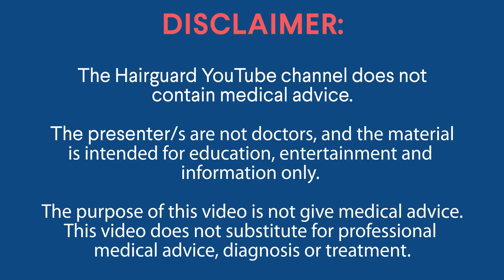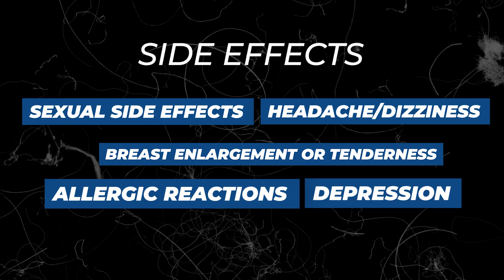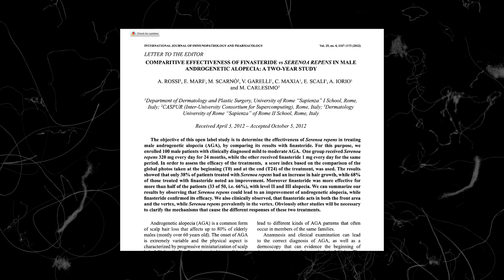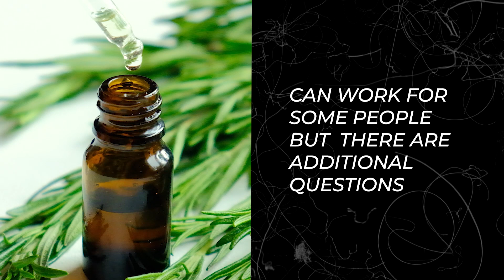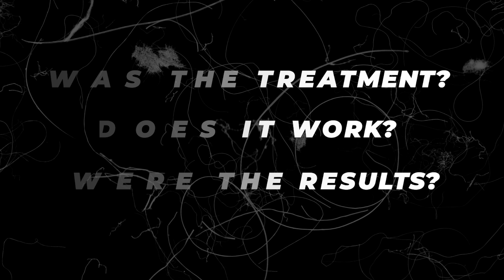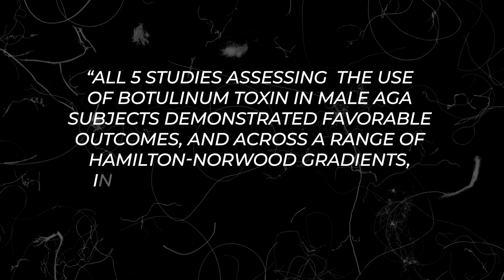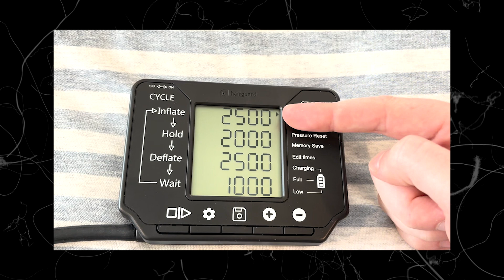5 Best Alternatives to Finasteride for Hair Loss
In todays video we go over 5 finasteride alternatives that can still be effective at hair regrowth.